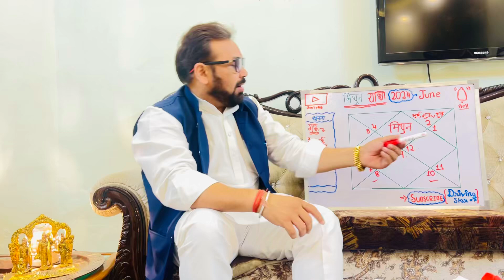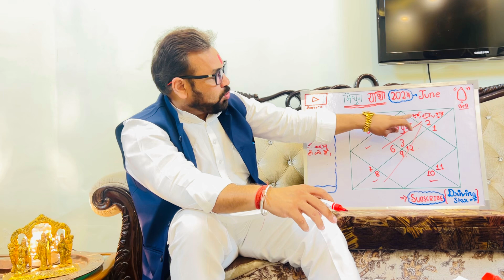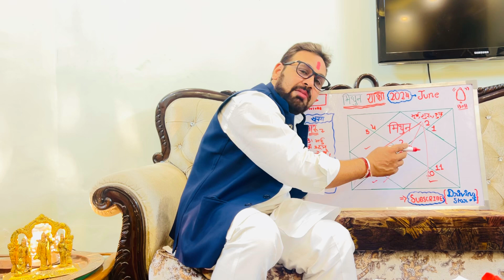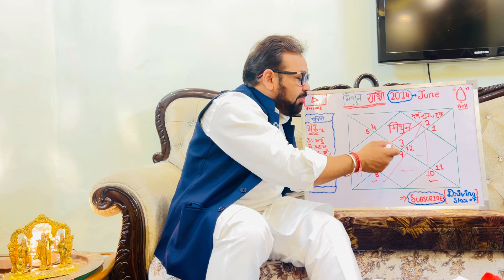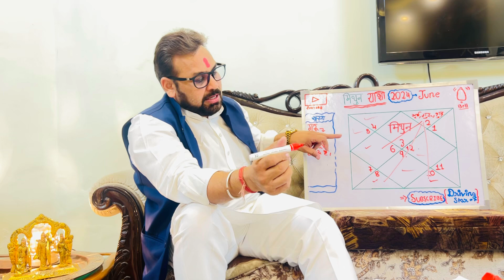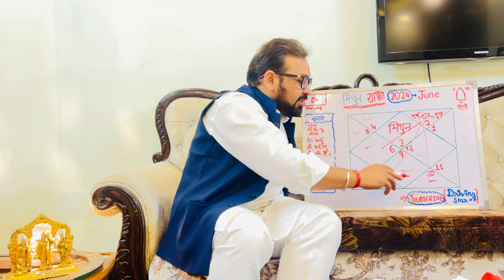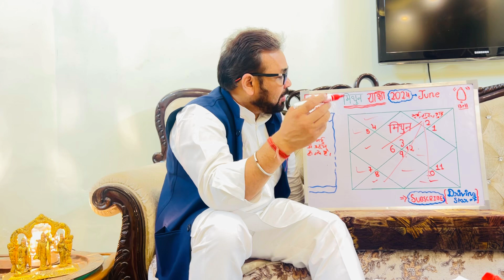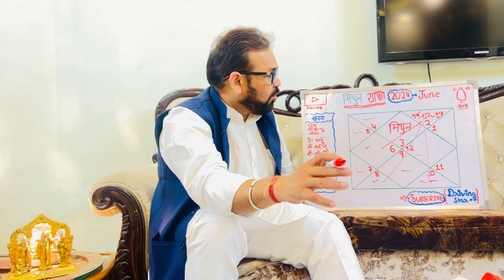मिथुन राशि।।gemini(राशि )देव गुरु बृहस्पति हो गये उदय।सपनों को मिलेगी उड़ान मनोरथों की होगी पूर्ति।।